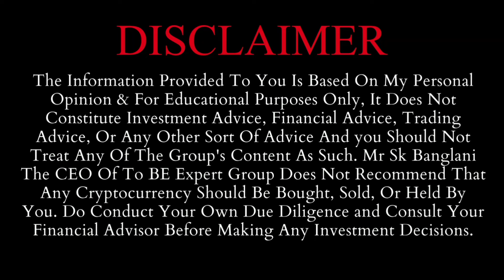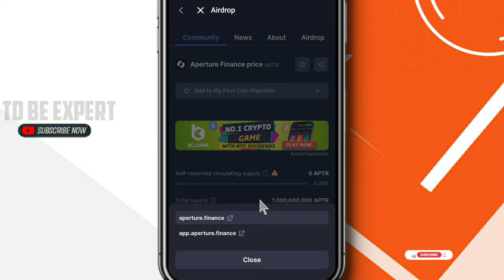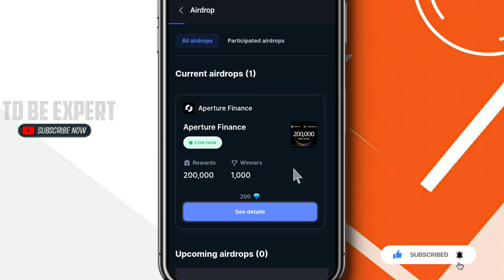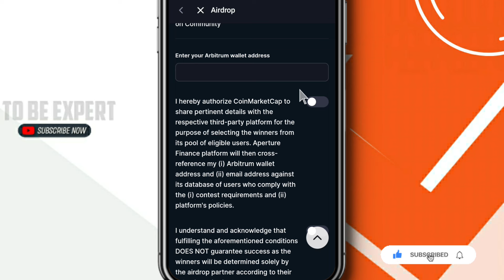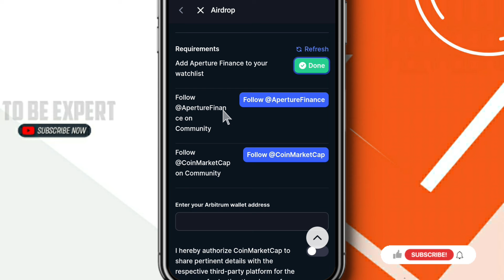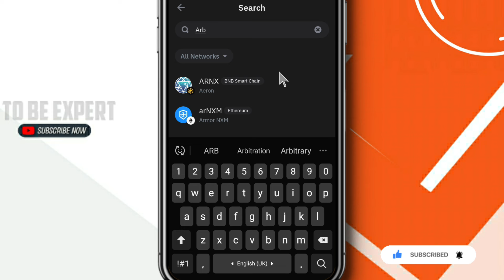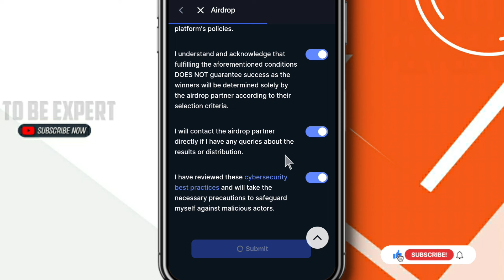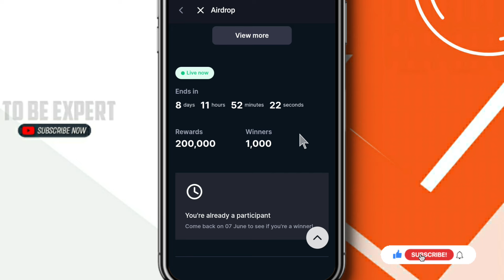Free 200,000 APTR Crypto X CMC New Airdrop | Free Crypto Airdrop Today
Welcome to this video, So in this video, i will tell You About Best Free Crypto Airdrops Of Coinmarketcap, So Watch The Video To Know About It.

1 Aperture Finance Airdrop
2 Airdrop Aperture Finance
3 Free Crypto Airdrop 2024
4 Biggest Crypto Airdrop 2024
5 Top Crypto Airdrop On Coinmarketcap
6 Real Crypto Airdrop Today
7 Best Crypto Airdrop
8 New Crypto Free Airdrop
9 Mega Crypto Airdrop Today
10 APTR Crypto Free Airdrop
11 Coinmarketcap Airdrop
12 Coinmarketcap Ongoing Airdrop
13 Earn Free Crypto Airdrops
14 Coinmarketcap Token Airdrop
15 Coinmarketcap Free Earn
16 How To Join Coinmarketcap Airdrop
17 How To Find Coinmarketcap Airdrop
18 Coinmarketcap New Airdrop
19 Free Airdrop On Coinmarketcap
20 Best Crypto Free Airdrop In 2024